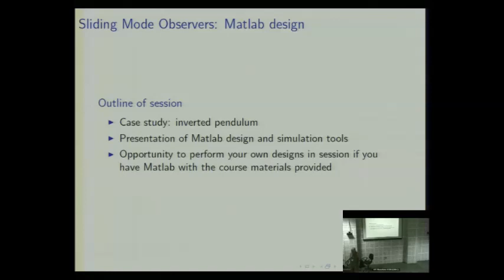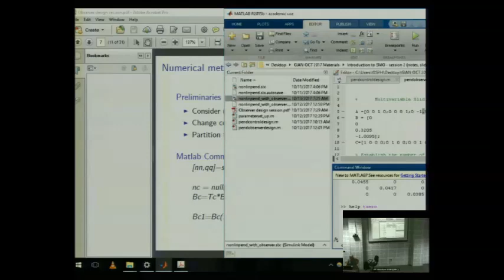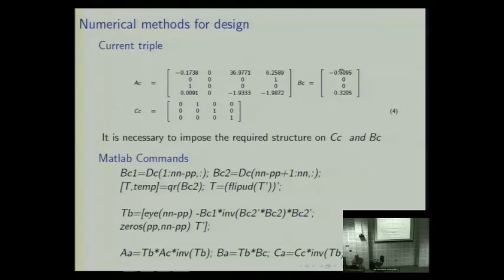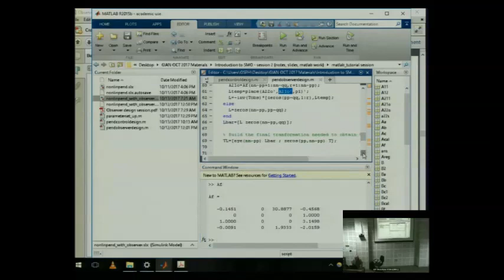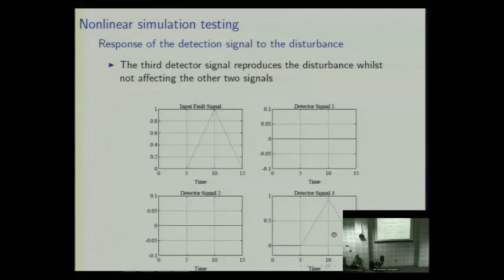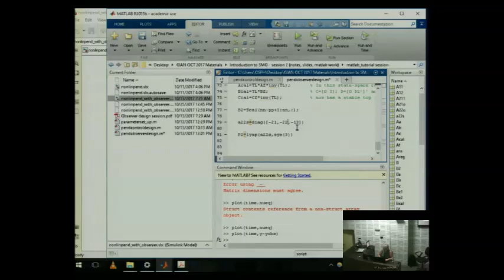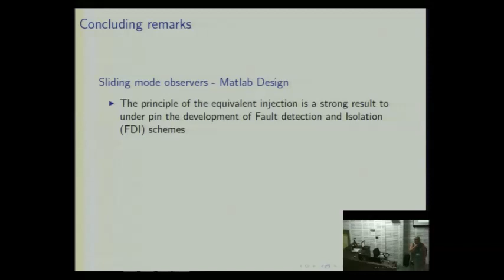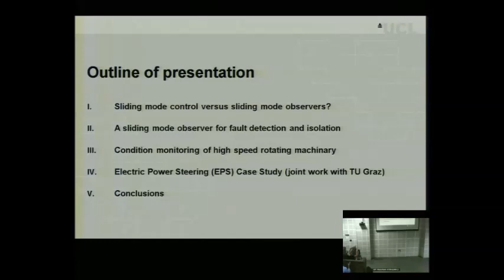Introduction to Sliding Mode Observers: Matlab Design - Lecture by Sarah K Spurgeon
Lecture by Prof. Sarah K Spurgeon, UCL, UK during GIAN course on Advanced Sliding Mode Control and Estimation for Real Complex Systems of the 21st Century held at IIT Roorkee on 24-27 October 2017.